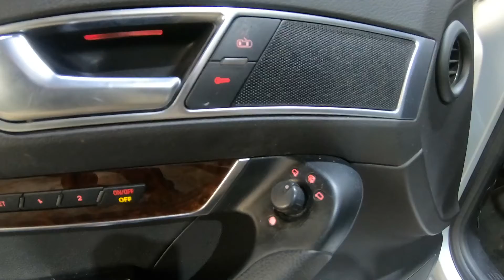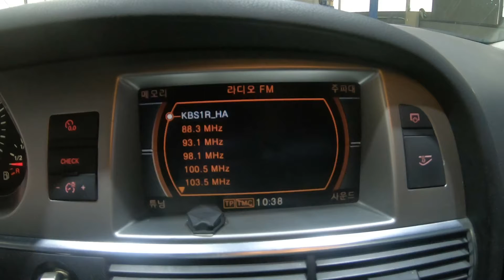2007 Audi A6 WAUZZZ4FX7N021030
2007 Audi A6 WAUZZZ4FX7N021030

gopro
auctionwini